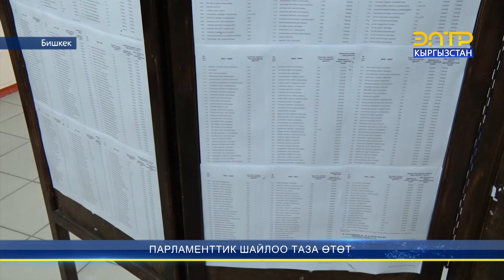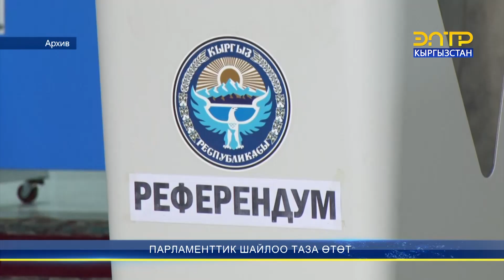ПАРЛАМЕНТТИК ШАЙЛОО ТАЗА ӨТӨТ